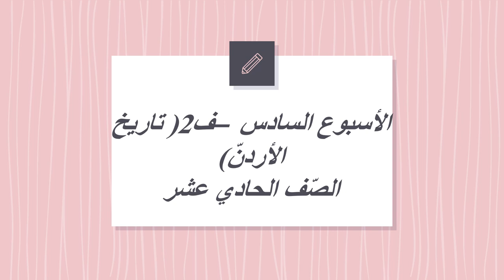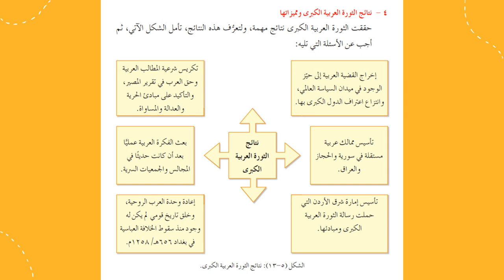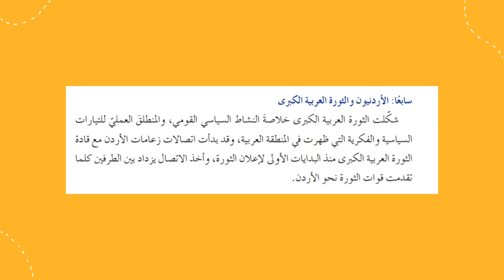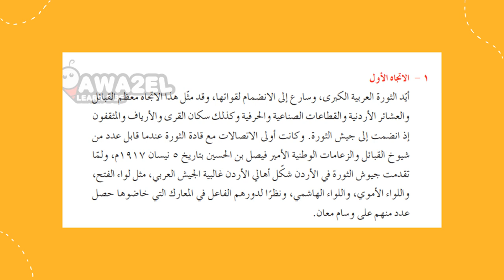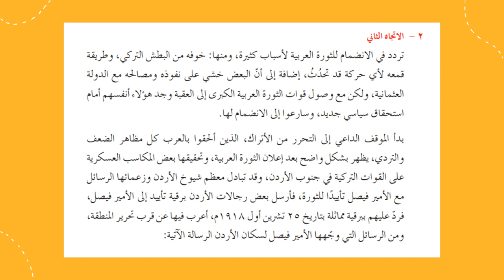الأسبوع السادس ف2 تاريخ الأردنّ الصف الحادي عشر- المعلمّة منال زكارنه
يعرض الفيديو أهم المحاور والموضوعات التي سندرسها خلال الأسبوع السّادس من مادّة التّربية الإسلاميّة.